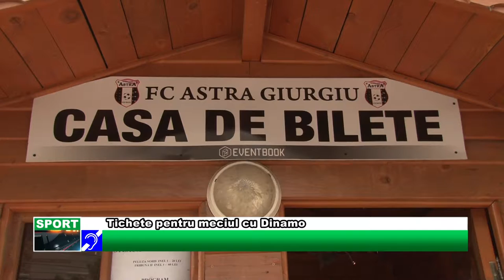Tichete pentru meciul cu Dinamo